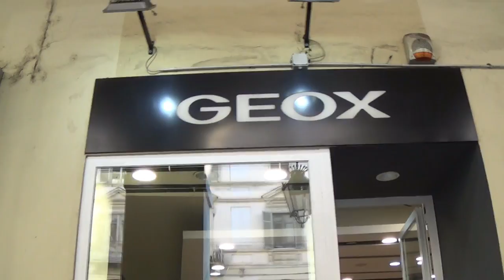WE'RE DEFINITELY LOST | Traveling with Hannah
Sam and I got lost but then we were found in Torino.